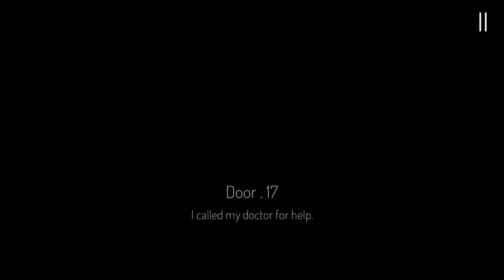Dim Light | Door 16-20 , Android Gameplay